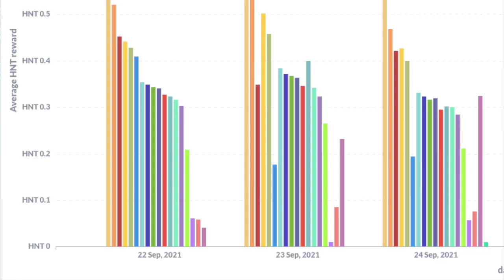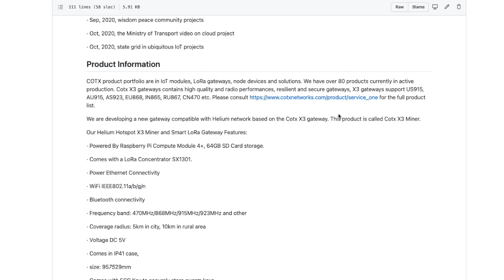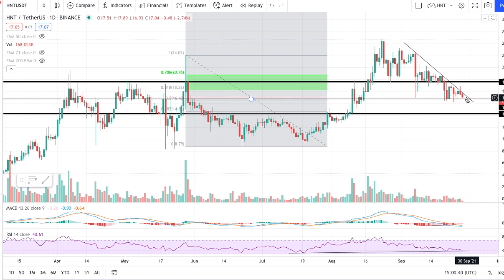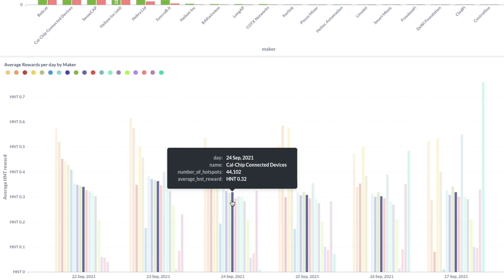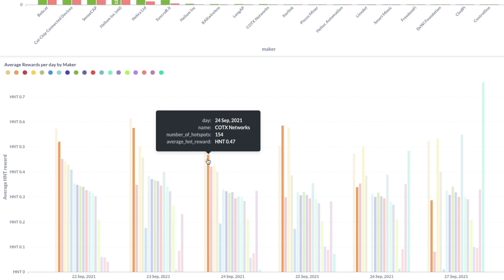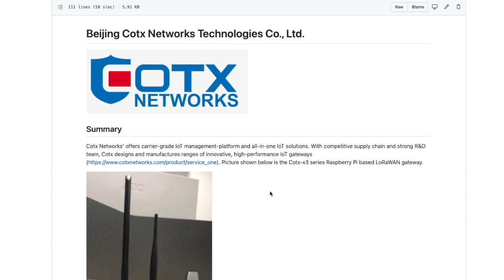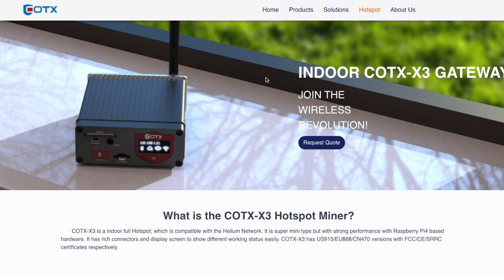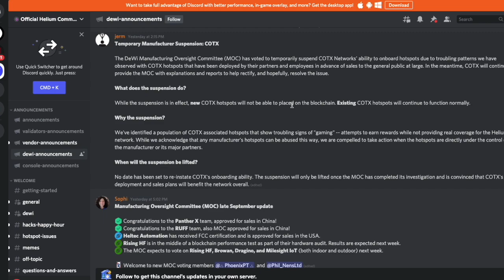Helium HNT Miner COTX Suspended For Suspected Network Gaming! BEWARE!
MNTD Miner Available Soon US, Canada & EU!

This book changed my life